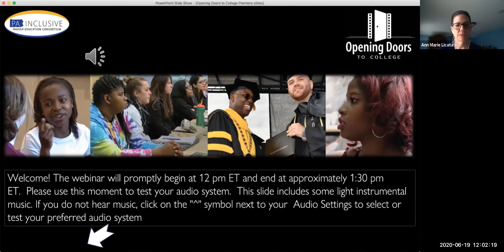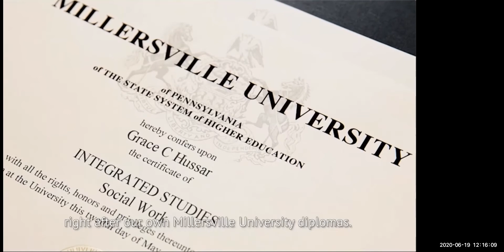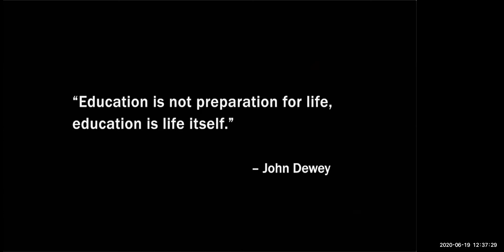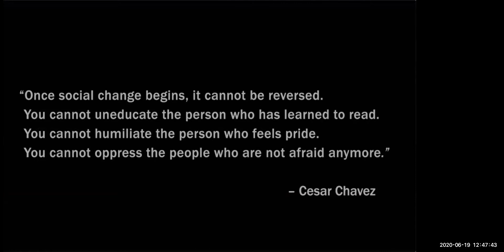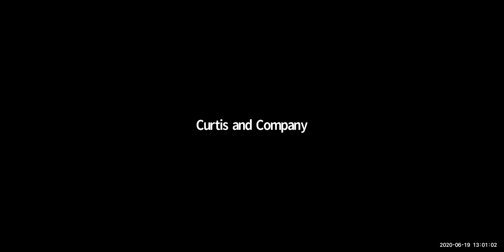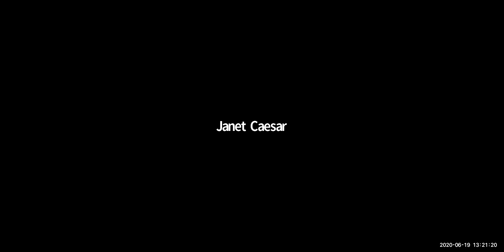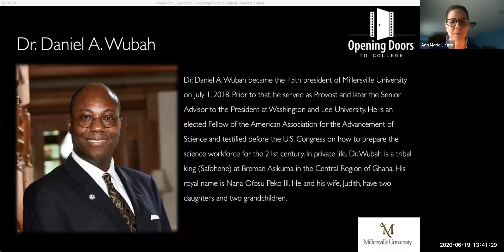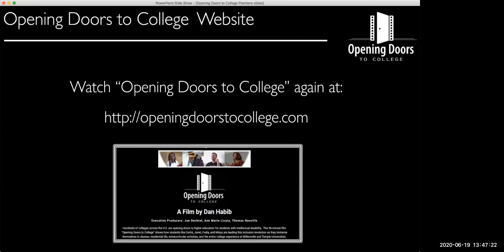"Opening Doors to College" webinar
Hundreds of colleges across the U.S. are opening doors to higher education for students with intellectual disability. Dan Habib's new 36-minute film “Opening Doors to College” shows how students like Fudia, Missy, Curtis, and Janet are leading this inclusion revolution as they immerse themselves in classes, residential life, extracurricular activities, and the entire college experience at Millersville and Temple Universities.

This is a video of the webinar which premiered the full film on Friday, June 19, 2020, followed by a discussion with a panel of film stars (facilitated by Habib).

This film was supported by the Pennsylvania Inclusive Higher Education Consortium, which is funded by the U.S. Department of Education through the acquisition of a Transition and Postsecondary Programs for Students with Intellectual Disabilities (TPSID) grant.